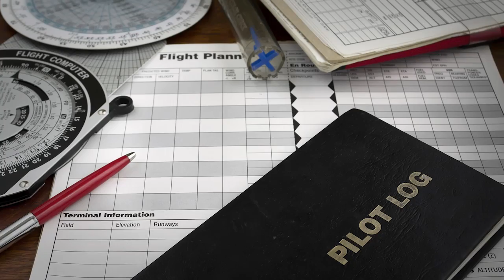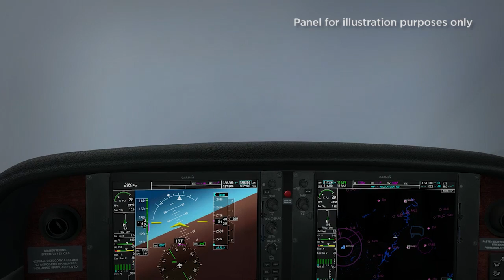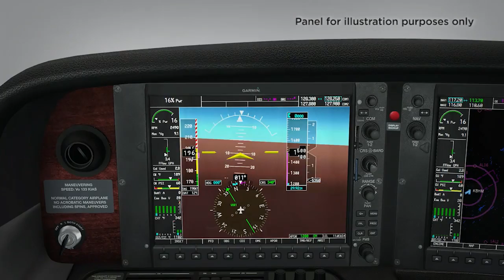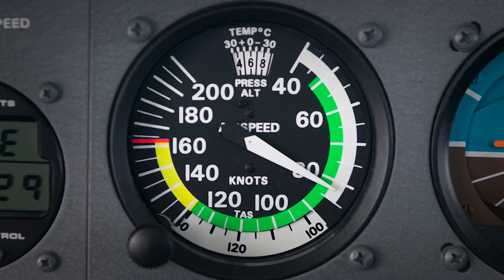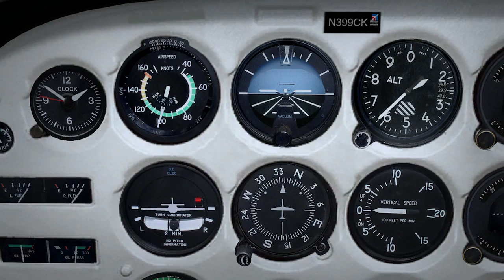Transitioning to Other Airplanes: Errors of Interpretation